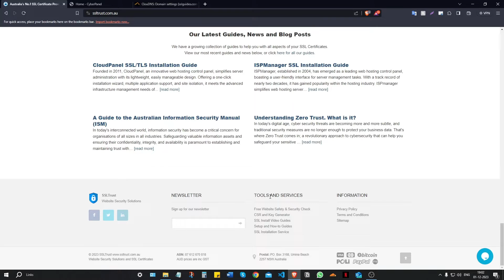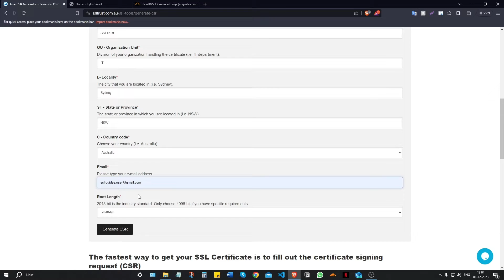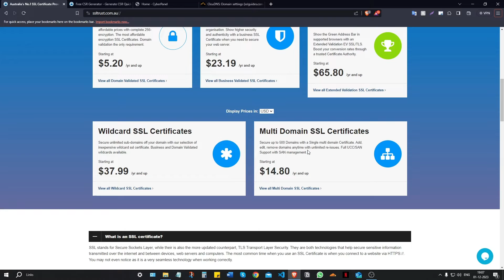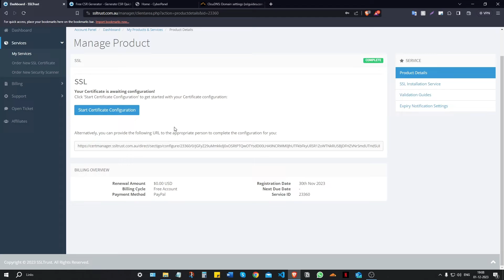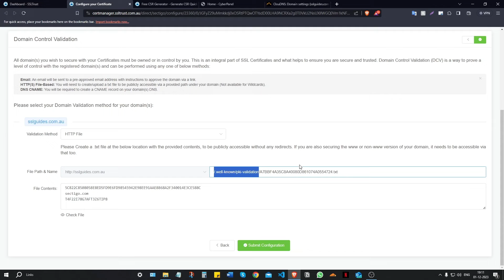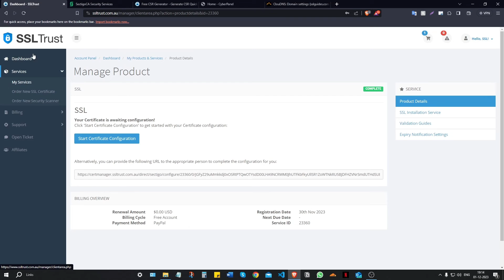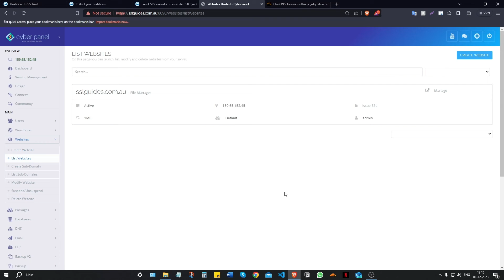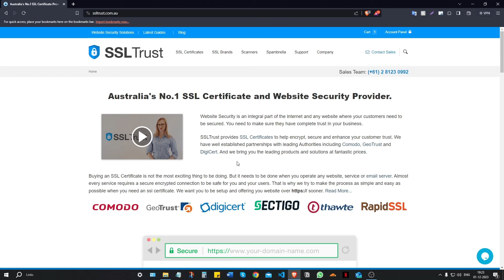CyberPanel SSL Install and Configuration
A guide for installing an SSL/TLS Certificate onto your CyberPanel web hosting panel. A Written Guide with all the commands and configs can be found